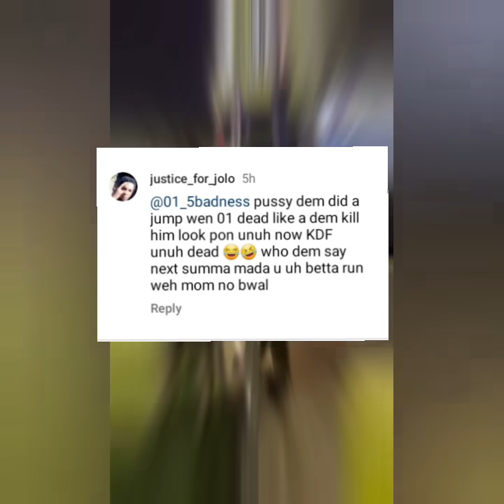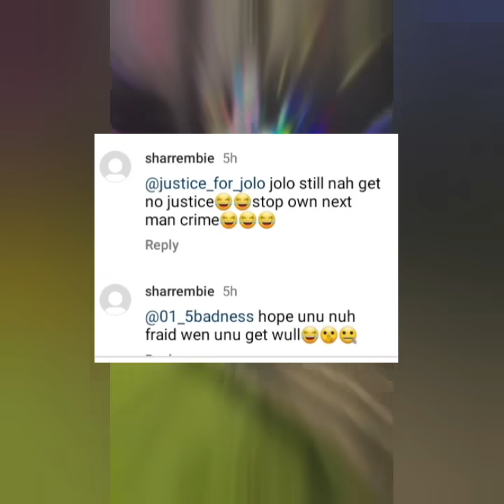JAYTEE BAT FLY A BAY+ELDER DROP OUT & SKOOLAZ TUN THEIF👀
BGE & NEWS